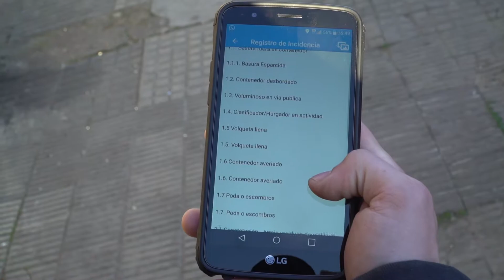Inspección de Contenedores